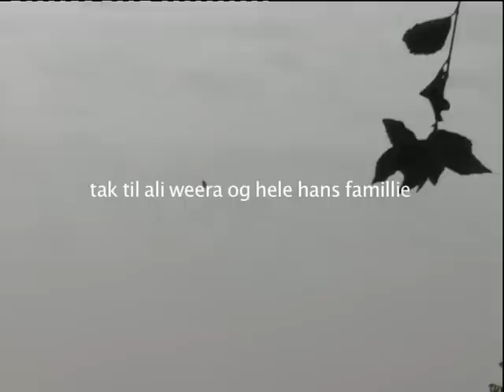Kabul drenge drager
I Afghanistans hovedstad, Kabul, bor den 12-årige dreng Ali Weera.
Hver dag ser Ali Weera, at Himmelen over byen er fuld af drager, der flyver i vinden. Ali Weera vil også gerne selv have en drage og få den til at svæve højt og skuende ud over det ødelagte, krigshærgede landskab. Imellem kaos, kugler og kynisme er dragerne en drøm om æstetik, barndom og håb. Men desværre er dragernes uskyldighed kun et blegnende spejlbillede af det rå og kaotiske Afghanistan, Ali Weera søsætter sin drage i. Han må sande, at det ikke er nemt at få dragen op i Kabul.

Filmen har en poetisk grundtone, som dog bliver brudt af den lyden og billederne fra det støvede og kaotiske Kabul.

En film af Maja Gildin Kragelund og Malte Conrad.